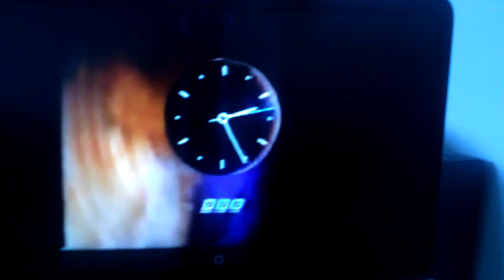Peter brook close down bbc 1 on Thursday 20th June 1996